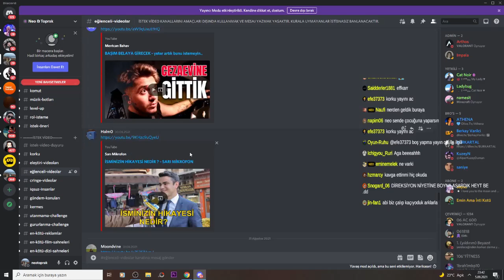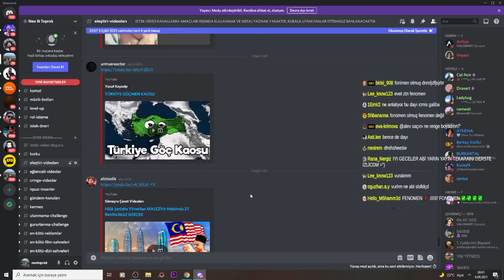Neo Toprak -''İSMİNİZİN HİKAYESİ NEDİR ?'' İZLİYOR (Sarı Mikrofon)